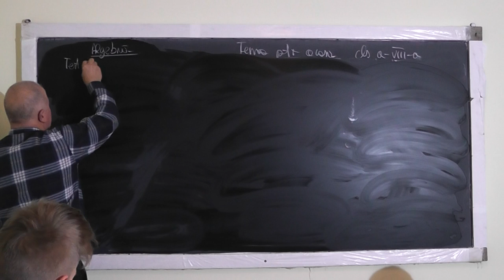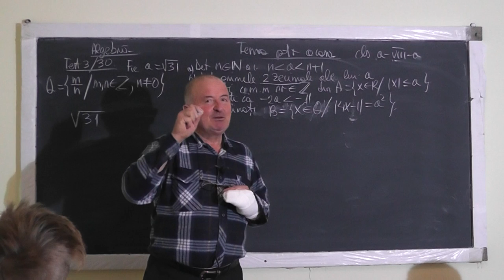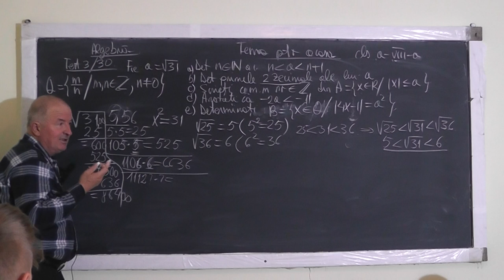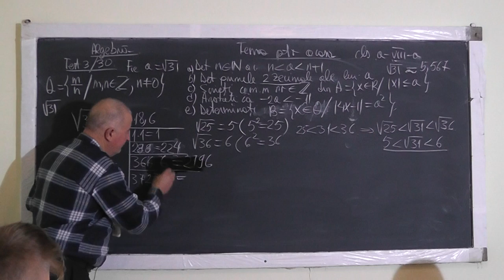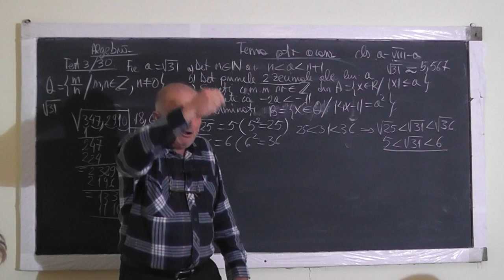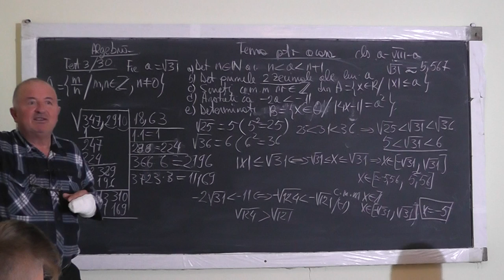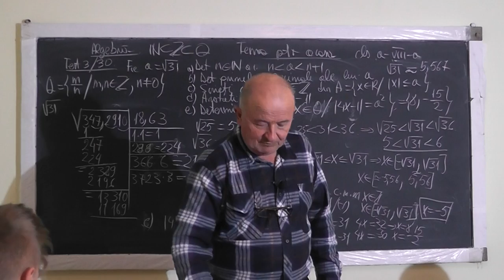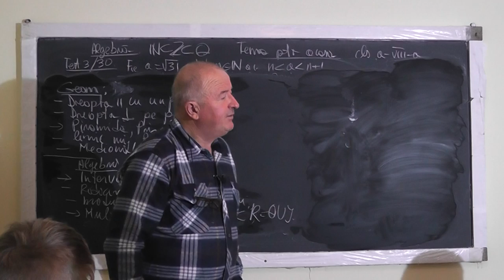1140 Radacina patrata a unui numar Partea intreaga si partea fractionara Modulul Ecuatii - Clasa 8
Aceste lectii sunt sustinute de voi si daca va sunt utile, as aprecia un Like, Share, Comment - In aceasta lectie de matematica pe care o puteti vedea in direct si pe ne ocupam de tema pentru acasa la clasa a VIII-a la algebra. La inceput prezentam si culegerea din care lucram: Culegere de matematica de Marius Perianu, Dumitru Savulescu, etc. Din cuprinsul lectiei: Intervale in R, Radacina patrata a unui numar (algoritmul de extragere), Multimi de numere, Partea intreaga si partea fractionara a unui numar modulul, Explicitarea modulului, Ecuatii si inecuatii.